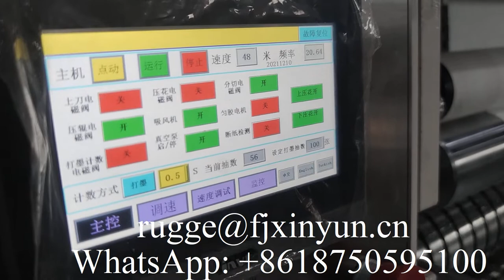Automatic Z fold glue lamination hand towel paper making machine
XY-BT-288N Automatic Z fold glue lamination hand towel paper making machine